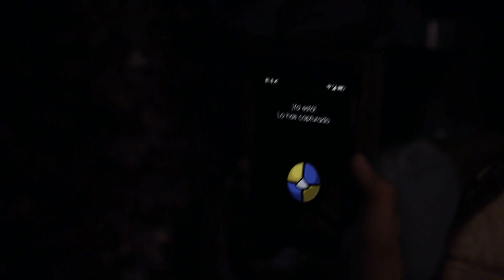Liam pone en peligro su vida por un videojuego | La Rosa de Guadalupe 4/8 | El juego de la cacería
Liam está obsesionado con el videojuego de moda, así que entra a una casa para aumentar su puntaje; sin embargo, es descubierto por los dueños de la propiedad y lo confunden con un ladrón.